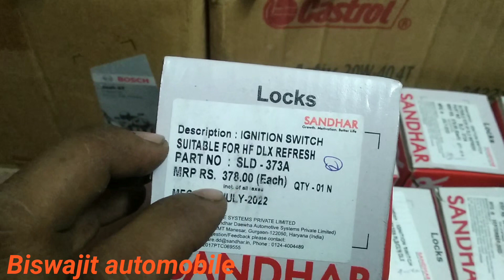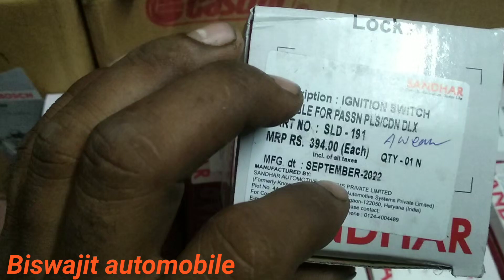Bike Lock Kit All model bike lock kit